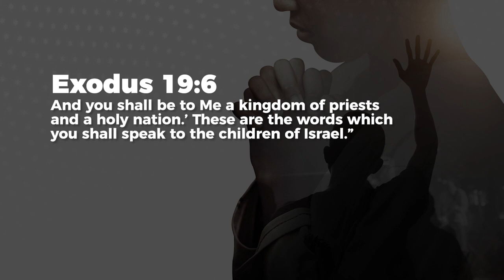The House Of Prayer & Worship - Jeyakumar Isaiah | Daily Devotion, August 13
Today's Daily Devotional: The House Of Prayer & Worship